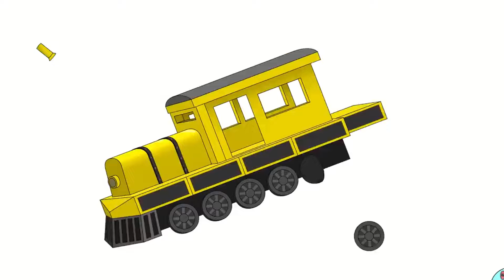Bus Choo Choo Vs Squad Monster Car Eater - Coffin Dance Meme ( COVER )